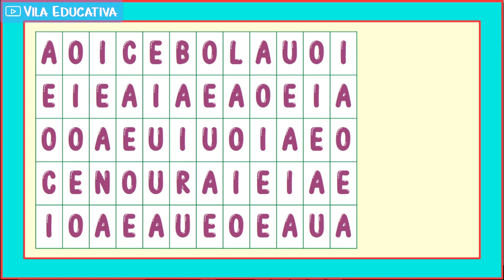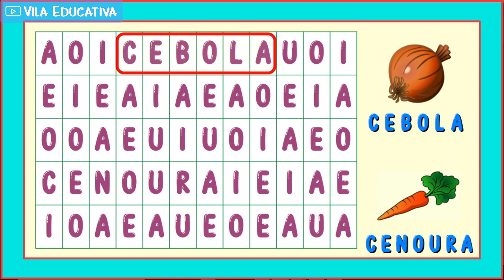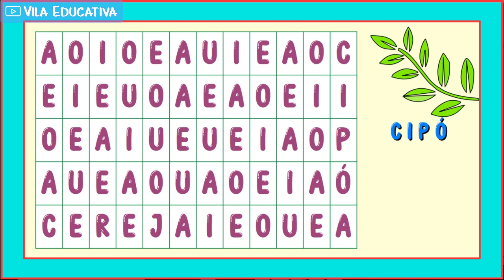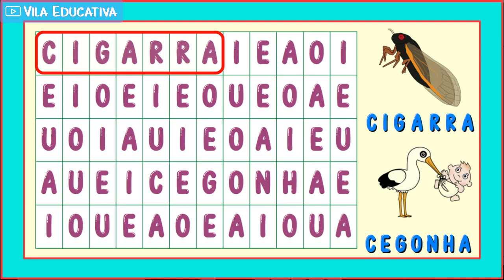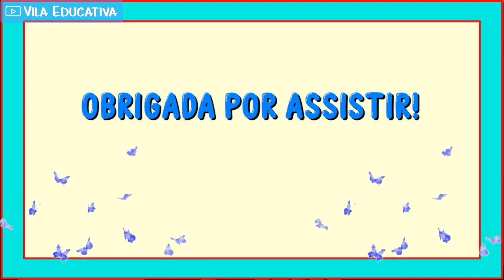CAÇANDO PALAVRAS: CE e CI - Vila Educativa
Neste vídeo apresentamos um caça-palavras simples com a família do C. Palavras começadas pelas sílabas: CE e CI.